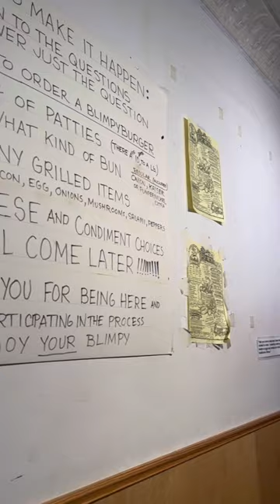Triple bacon, egg and mushroom burger at Krazy Jim's Blimpy Burger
Krazy Jim's in Ann Arbor has been a staple for Washtenaw County foodies for seven decades. With expert toppings and classic beef patties done right Krazy Jim's continues to serve the community with prices "cheaper than food." (Sam Dodge | MLive)